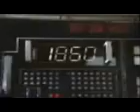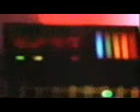ROCKY IV training, EYE OF THE TIGER.